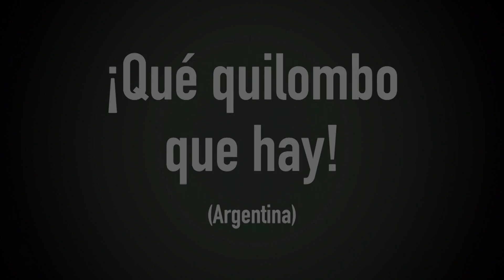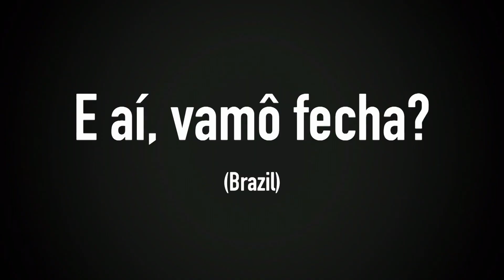Lecciones de español con Rob Corddry de Ballers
Rob Corddry, quien interpreta a Joe en la serie original de HBO, Ballers, nos da una lección en español y portugués.

No te pierdas todos los domingos los nuevos episodios de la cuarta temporada de Ballers por HBO y disfruta todos los episodios en HBO GO.

Sigue a HBO LATAM

Mira HBO GO

Sobre HBO LATAM

HBO es un canal premium de televisión que ofrece series, documentales y películas exclusivas, además de  contenido original que se destaca por series premiadas como Game of Thrones, Veep, Girls, Silicon Valley y Vinyl.

Entérate de las últimas noticias de HBO a través de Facebook y Twitter